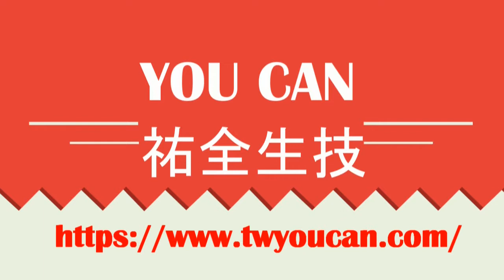山東省蓬萊市參訪祐全的活動影片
🌴🌴祐全的牛樟芝遠近馳名，從培育菌種、自然復育到產品研發，都由祐全全程把關。
🌍日前來自山東蓬萊市的貴賓【蓬萊市蓬萊閣街道工委呂永峰書記、蓬萊市人民政府台灣事務辦公室主任吳振彥主任、蓬萊市委薛建偉常委、張成林副主任、碩照帥局長、王開顏局長】前來公司參訪祐全牛樟芝的生長環境。